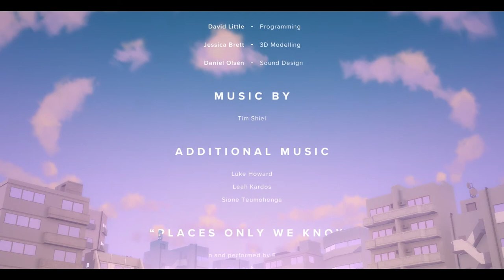The Gardens Between Walkthrough - Part 3 / Ending (With Commentary)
3 months after recording the first two parts, I decided to go back to The Gardens Between and see if I could finally finish it off once and for all. Apologies for not showing the solution to the opening level, I hadn't decided to commit to even filming the finish of the game and only once I completed that level I was stuck on did I decide to do so. Also, my audio may be louder than usual in the opening so if you noticed that and had to turn the volume down then I'm sorry for that too, I try to keep my videos as consistent as possible.

This is the final part so hopefully you enjoy it and got something out of my playthrough of the game.

The Gardens Between is a puzzle game where you have to move time forwards and backwards to help two kids reach the end of each stage/island.